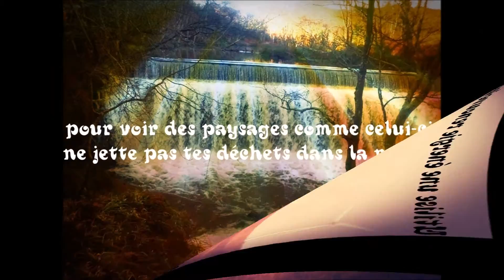le film de Maka & Bleuenn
5 messages sur le dévellopement durable

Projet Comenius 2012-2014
IES Perdouro (Burela)- Collège Jean Monnet (Janzé)